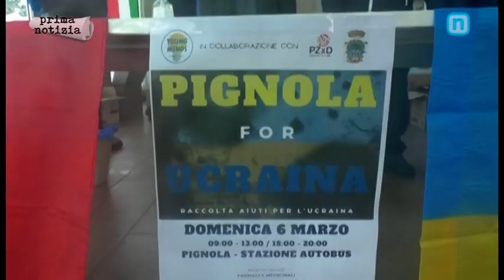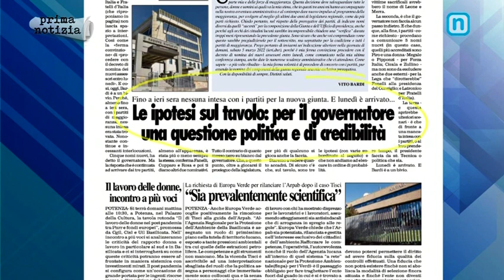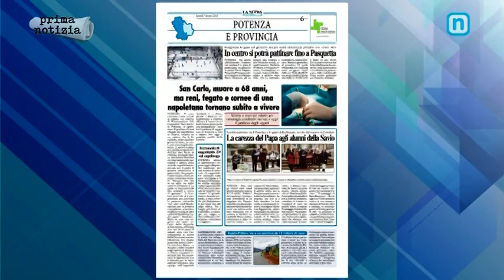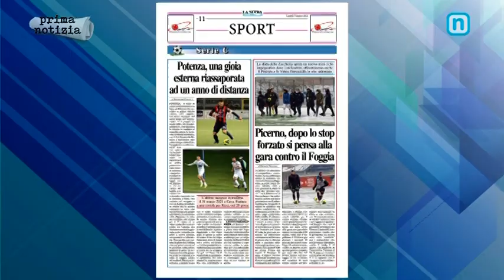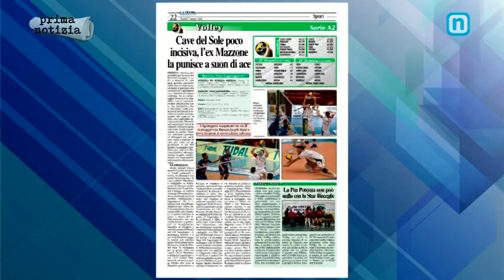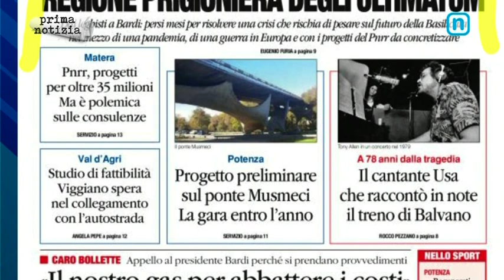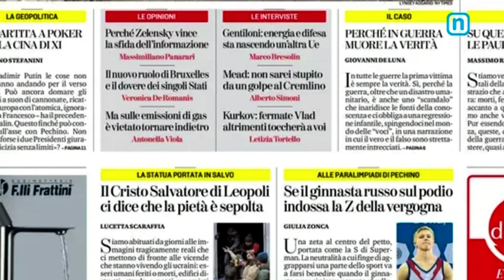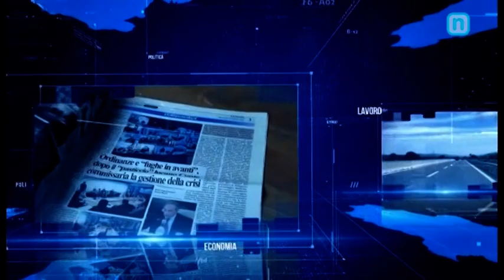RASSEGNA STAMPA 7 MARZO 2022